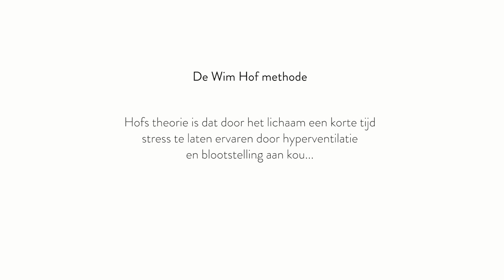Hollander Wim Hof Over Ijzeren Mindset | The Goop Lab | Netflix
Nederlander Wim Hof in Gwyneth Paltrow's nieuwe show The Goop lLb. Probeer de Wim Hof methode niet zonder professionele begeleiding. The goop lab kijk je op Netflix.